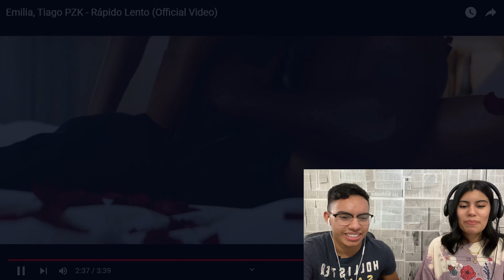MEXICANOS REACCIONAN 🇲🇽🇦🇷II Emilia, Tiago PZK - Rápido Lento (Official Video)